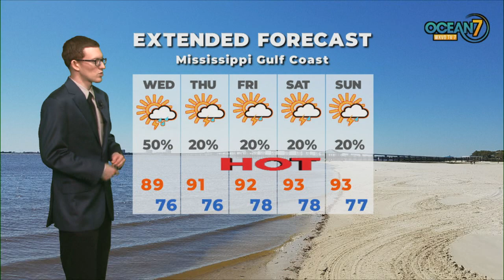Wed. Morn. Forecast 07/08/20